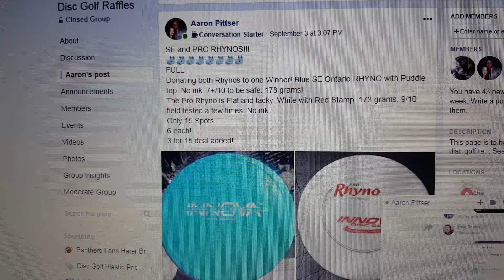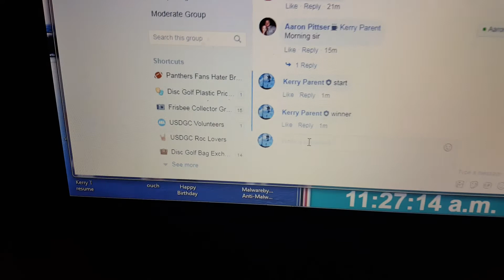Aaron 2 rhyno